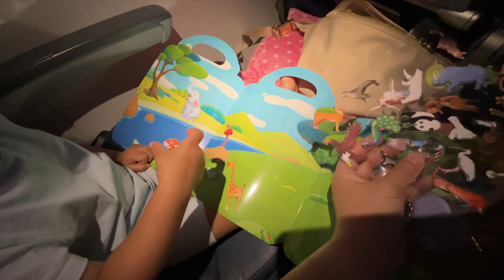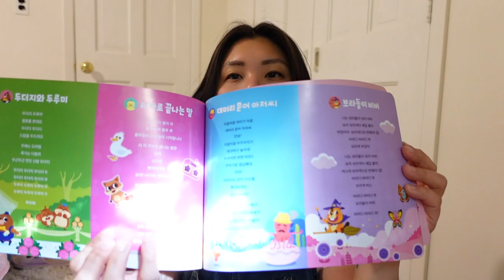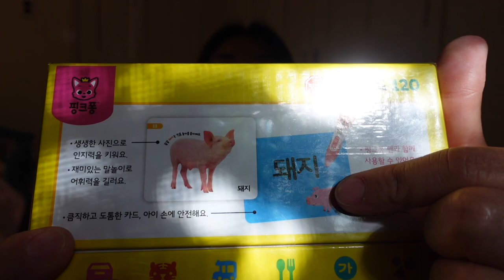new york vlog (first couple days) | travel day + target & korean education toys haul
LINKS:

Colugo Compact Stroller
Stroller Hooks
Car Seat
Car Seat Bag
Airplane Gap Filler
Portable Pump
Toddler Snack Box (similar)
Zoo Sticker Scene
Water Pen Coloring Book
Magnetic Drawing Board